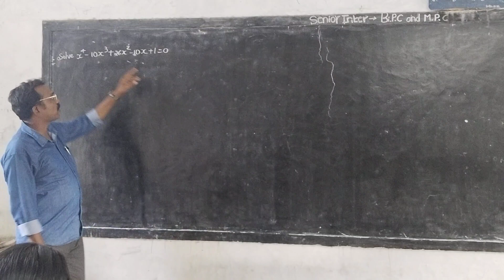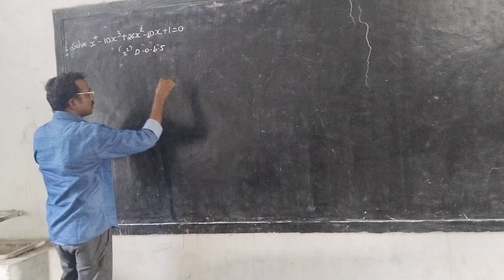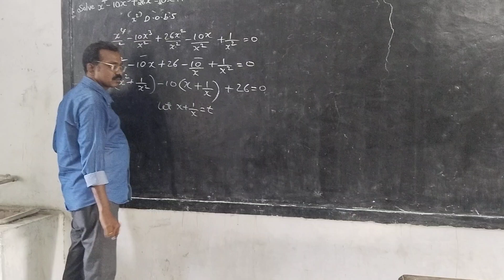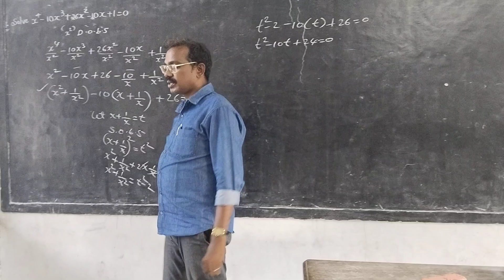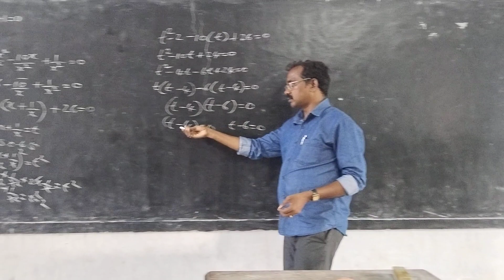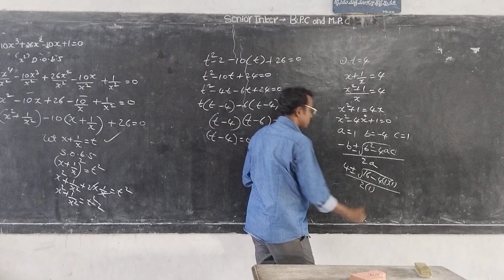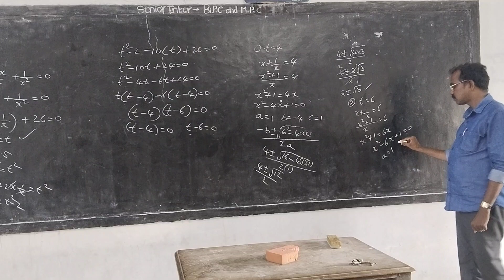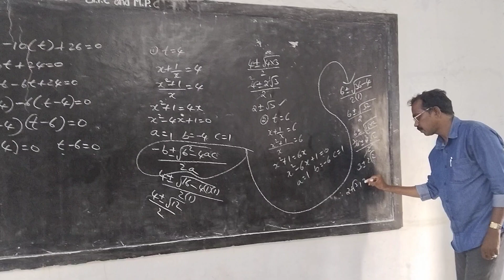Theory of equations